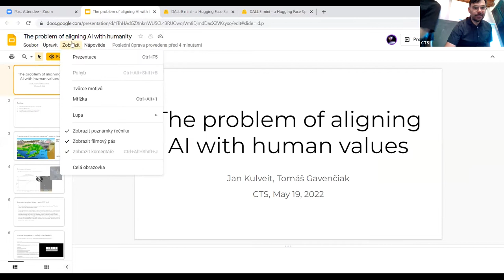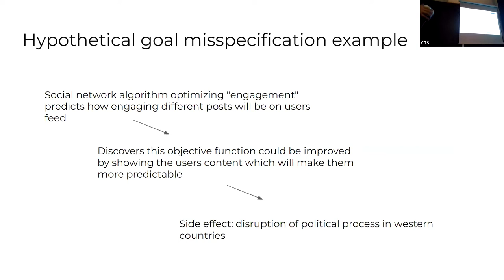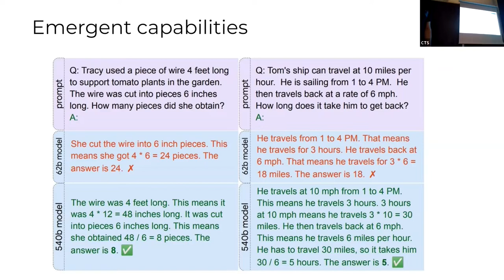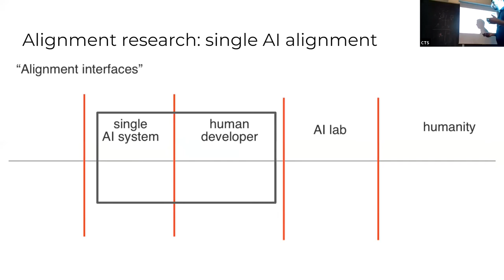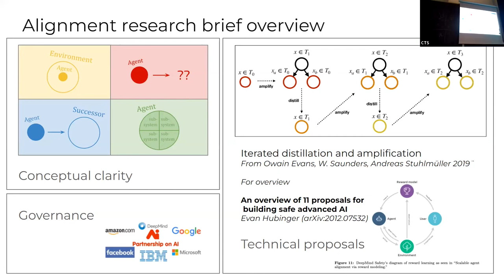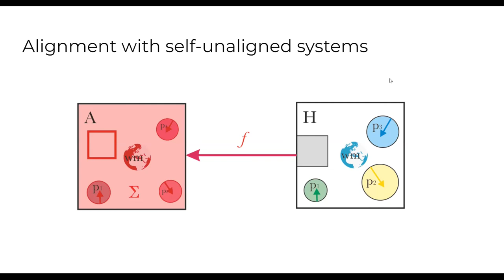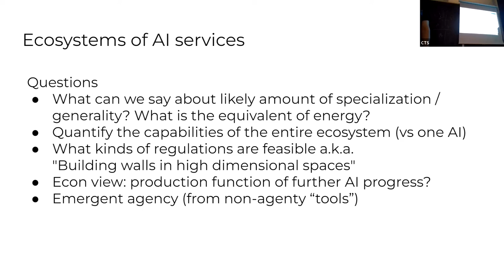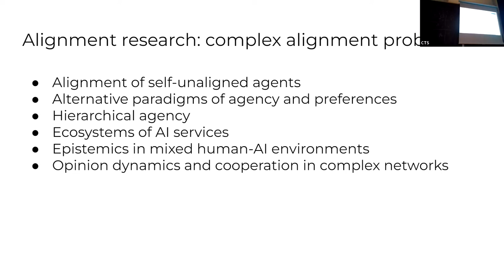Jan Kulveit and Tomáš Gavenčiak - The problem of aligning artificial intelligence with human values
Přednáší Jan Kulveit a Tomáš Gavenčiak (Centrum pro teoretická studia); Anotace: Artificial intelligence is a transformative technology since it can learn and innovate on its own. As a result, AI can be used to create qualitatively new products and services or to improve existing ones. However, if AI is not properly aligned with human values, it can create new risks and challenges for society. Therefore, the issue of aligning AI with human values is an important research problem.
We will explore and discuss different avenues of approach to this problem. We encourage you to think about various directions one could approach aligning a super-intelligent system with humanity.